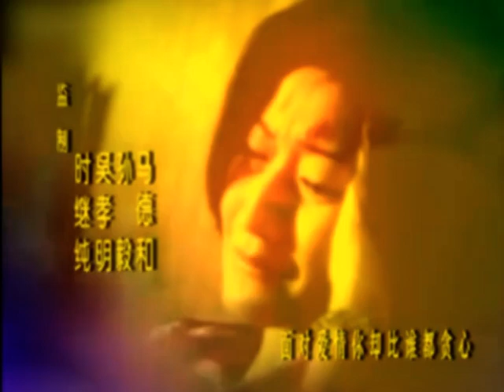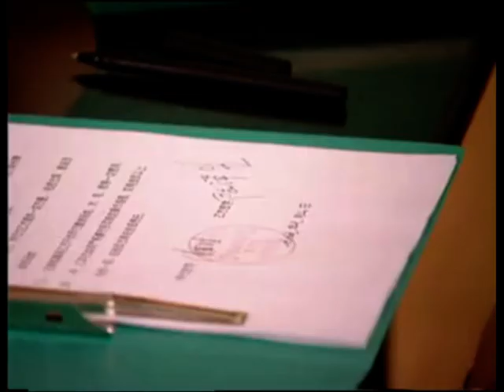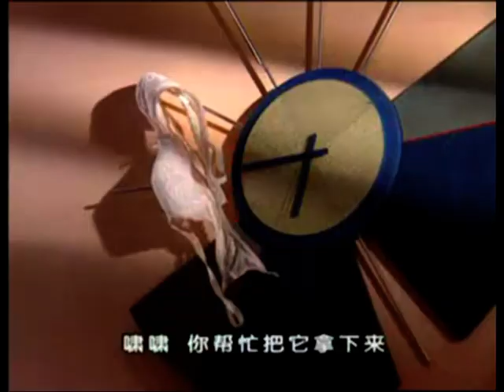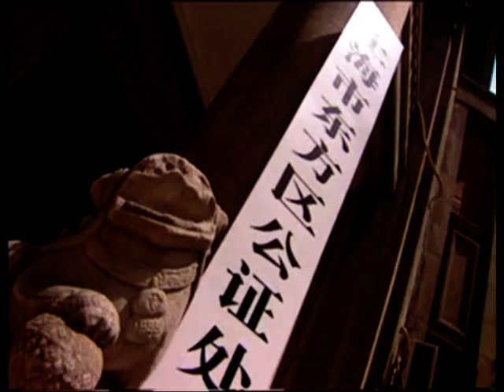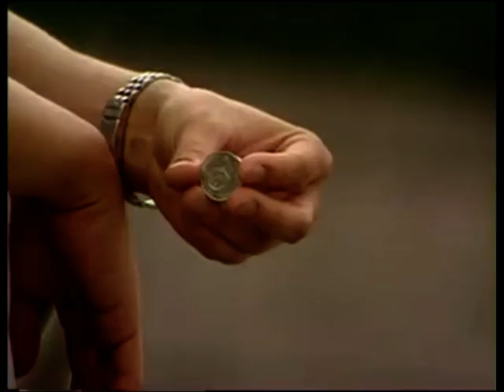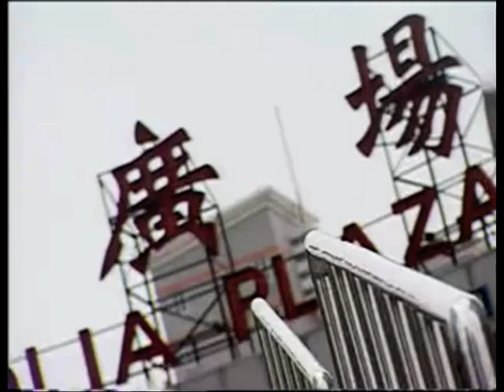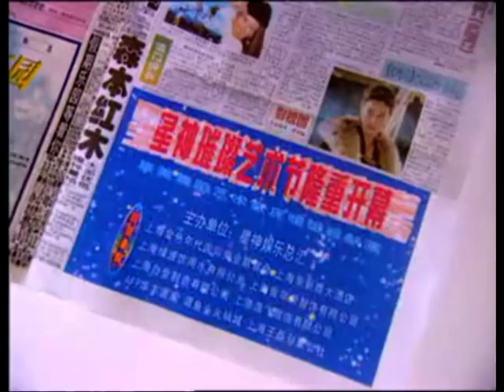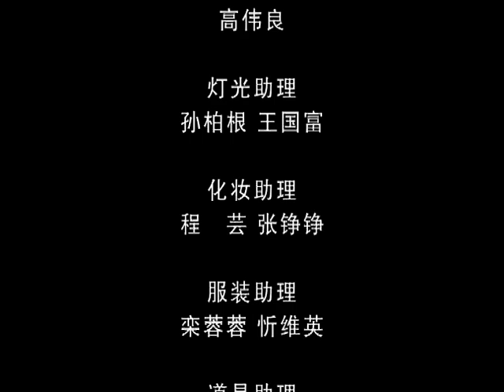熱播都市商戰情感大戲【城中之城】EP12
剧中人罗亦成因某项目向银行贷款，结识了银行的信贷部主任陈伟鸣。两人沆瀣一气，在罪与非罪狭小的空隙中疯狂地攫取暴利。罗亦成从无名之辈骤升为都市金融巨头，但是，豪气、浮躁、贪婪，终于将他抛入经济乃至命运的低谷……全剧以主人公的性格、命运贯穿始终，悬念跌宕起伏，具有较强的可看性。主人公罗亦成由近年开始崭露头角的高曙光出演，女主角由荧屏“甘十九妹”杨璐担纲，叶丽仪、罗巍分别在剧中担任角色。
罗亦成因某项目向银行贷款，结识了该银行的信贷部主任陈伟鸣，两人一见如故。陈熟知金融界的法则法规，与罗亦成密谋投杨钻营，在金融界罪与与非罪狭小空隙里疯狂攫取暴利。短短几年中，罗亦成从一个无名之辈，骤升为大上海的金融巨头。然而罗亦成既不是金融家也不是企业家，财富激发了他的豪气，豪气助长了他的浮躁，虽然他聘任陈伟鸣为财务顾问，但几个重大的项目连连受挫，蒙受了巨大的经济亏损。
投资1500万元的星神娱乐总汇，是罗亦成鼎盛时期作为礼物送给夫人傅云玲的。傅云玲不懂经营，与社会上的市井无赖同流和污，闯偏门，铤而走险，企图以三陪色情赚取肮脏钱，遭到执法机关的处罚，星神娱乐总汇非但没有赚到利润，反而欠下几百成的房租，濒临破产。
时值罗亦成工程搁浅，内忧外困，走投无路之际，罗亦成一方面想挽回星神娱乐总汇的局面，作为自己重振旗鼓的资本，另一方面与陈伟鸣密谋投资移民准备携款出逃，罗亦成与已嫁到美国的初恋情人庄啸取得联系，热情洋溢地邀请她回上海主管星神娱乐总汇，并慷慨许诺“亏他个百把万，也要圆庄啸的艺术梦”。美籍舞蹈家庄啸出国时带着告别舞台的遗憾，嫁给了旅美画家陈柯梦。八年来虽然夫妻恩爱还算美满但终因事业旁落而不免忧郁失意。接到罗亦成的邀请，她万分激动，风尘仆仆地回到大陆，但殊不料由于她的出现而挑起了罗亦成的后院战火。
演员表